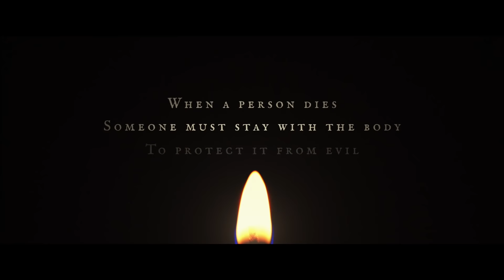The Vigil - Official Trailer | HD | IFC Midnight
Opening in theaters and VOD February 26

Directed By: Keith Thomas
Starring: Dave Davis, Menashe Lustig, Malky Goldman

Steeped in ancient Jewish lore and demonology, THE VIGIL is a supernatural horror film set over the course of a single evening in Brooklyn’s Hasidic Borough Park neighborhood. Low on funds and having recently left his insular religious community, Yakov reluctantly accepts an offer from his former rabbi and confidante to take on the responsibility of an overnight “shomer,” fulfilling the Jewish practice of watching over the body of a deceased community member. Shortly after arriving at the recently departed’s dilapidated house to sit the vidil, Yakov begins to realize that something is very, very wrong.